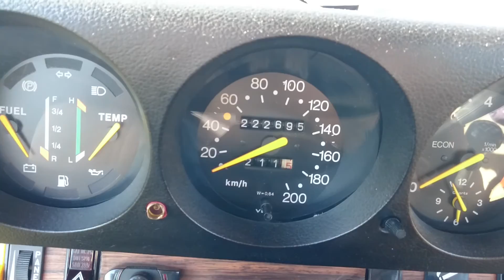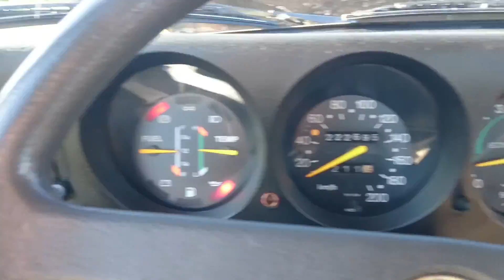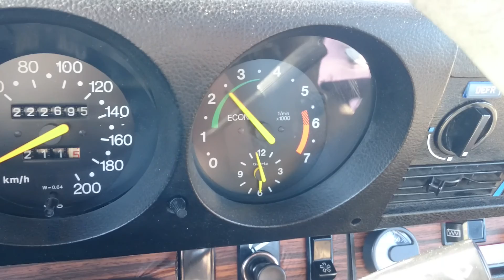Présentation saab 99GL 1983